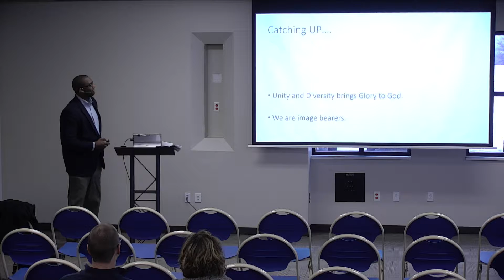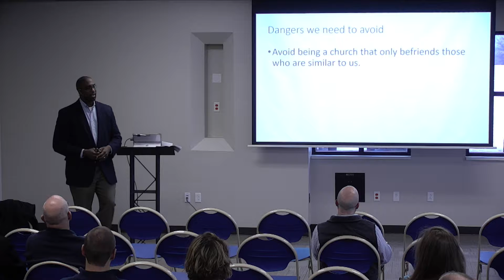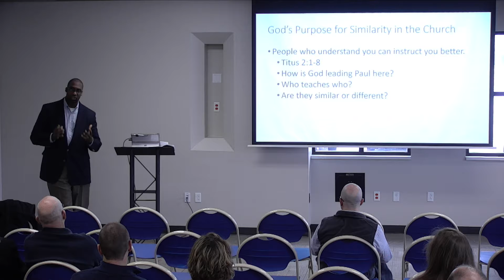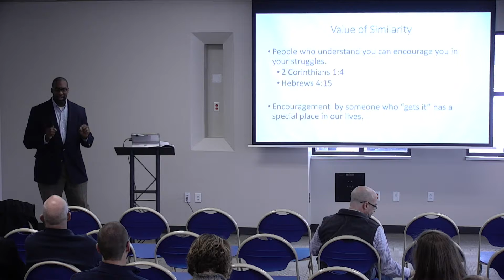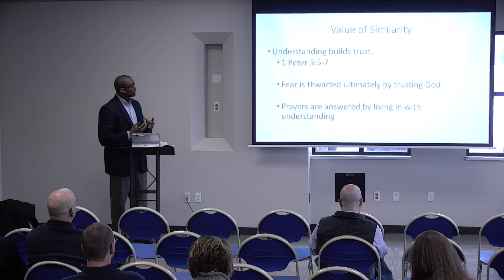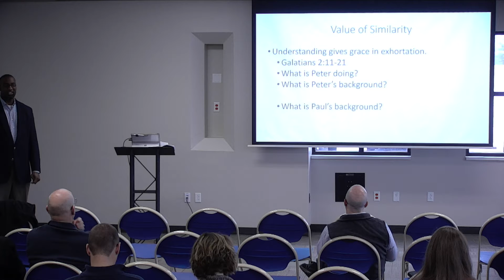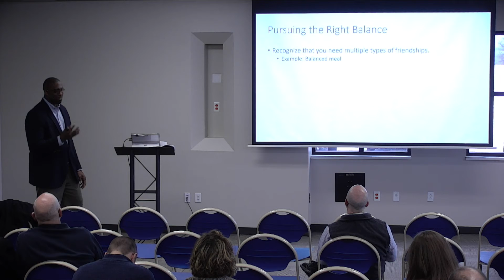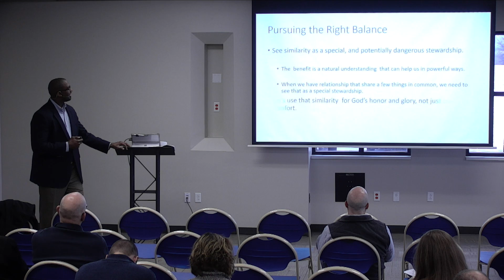Unity and Diversity in the Church: Week 4 | Brian Hinton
Brian Hinton | February 4, 2018